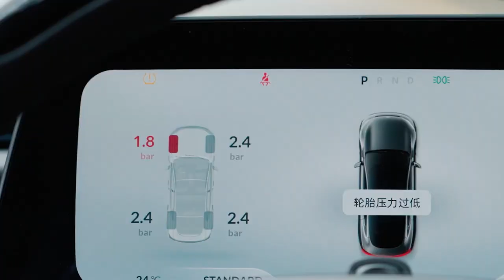#14|🔵$24-Máy Nén Khí Mini Baseus 12V,Áp Suất 150 PSI,Màn Hình Led KTS Thông Minh,Đèn Pin,Oto,Xe Máy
Máy Nén Khí Ô Tô Mini Baseus 12V 150PSI Máy Bơm Hơi Lốp Xe Ô Tô Di Động Máy Bơm Hơi Kỹ Thuật Số Thông Minh Cho Ô Tô Xe Đạp Thuyền Máy Bơm Không Khí
Máy Nén Khí Ô Tô Mini Baseus 12V,Áp Xuất 150 PSI,Máy Bơm Hơi Lốp Xe Ô Tô Di Động Kỹ Thuật Số Thông Minh Dành Cho mọi phương tiện giao thông như, Ô Tô,Xe Đạp,xe máy, Với thiết kế tinh tế, nhỏ gọn và tiết kiệm không gian, hãy dễ dàng bỏ nó vào ba lô để sử dụng trong trường hợp khẩn cấp, Động cơ tốc độ cao 18.000 vòng/phút,bơm bánh xe chỉ mất 15 giây, Hỗ trợ cài đặt áp suất bằng tay hoặc tự động ,tự động ngắt khi bơm đầy,
Tích hợp các biện pháp chip có độ chính xác cao và hiển thị áp suất hiện tại của lốp trên màn hình LED, dây nguồn kéo dài 3 mét thông qua ổ cắm điện ô tô 12V/10A,tích hợp đèn pin chiếu sáng bằng nút bấm và giữ,sản phẩm bán chạy trên aliexpress,link mua hàng trên website
Baseus Mini Car Air Compressor 12V 150PSI Portable Car Tire Inflator Smart Digital Inflatable Pump For Car Bicycle Boat Air Pump